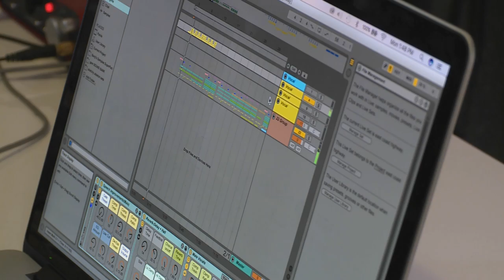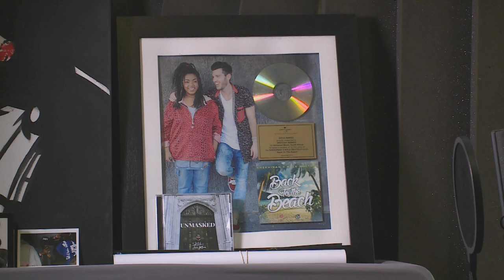Sketchy Bongo : Music Producer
He may not have the best-known face in the business – but Sketchy Bongo is one of the busiest music producers in the country.  Instead of chasing established names he’s focused on opening doors for up and coming acts and artists – and Kriya wondered why he’d chosen this unconventional approach.